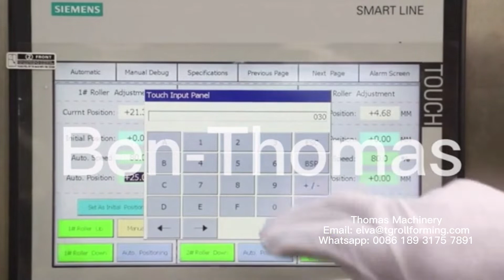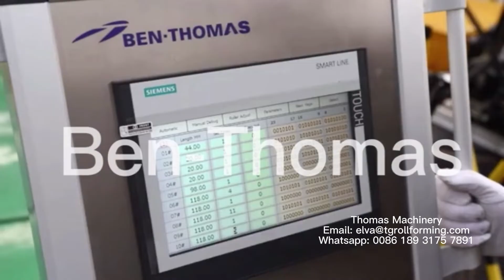Full automatic spiral steel silo sheet forming machine / agro silo machines